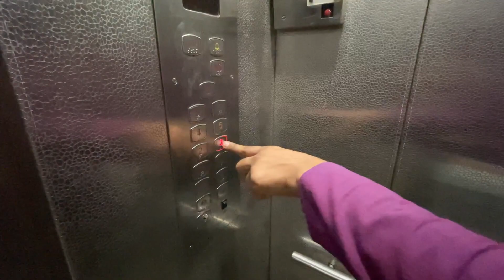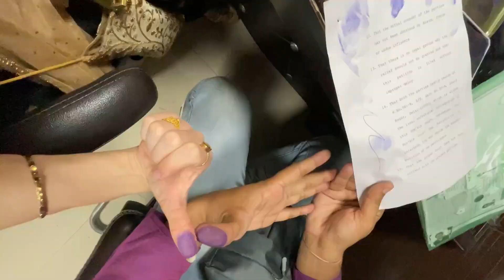We got LEGALLY married in Delhi!! 💍👰‍♀️👫 | Indian Foreigner marriage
Namaste Dosto 🙏